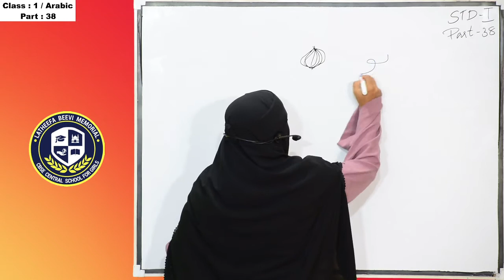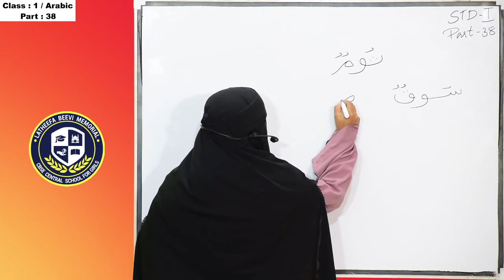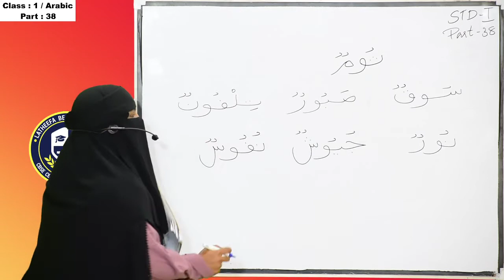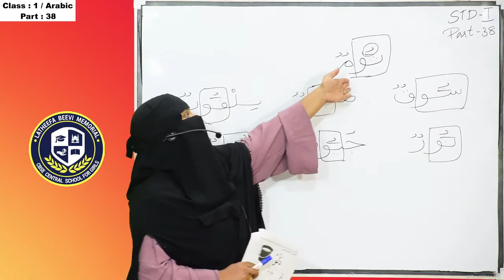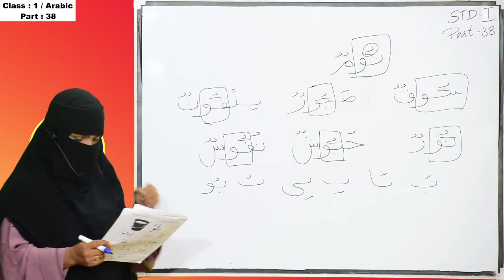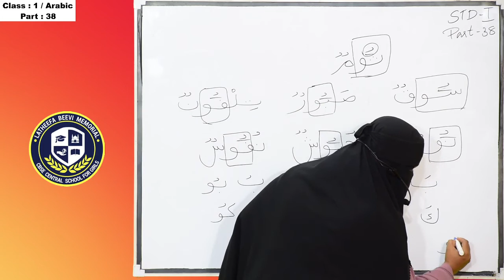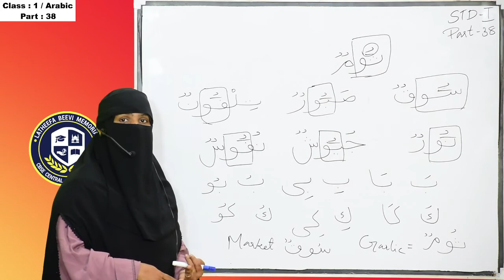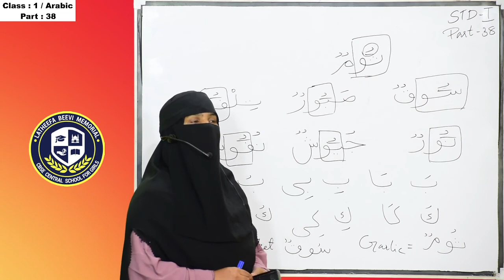LBM│STD 1 ARABIC│PART 38 | 04-01-2021│TEACHER: SABIRA SAFIR│LBM SCHOOL AYATHIL KOLLAM